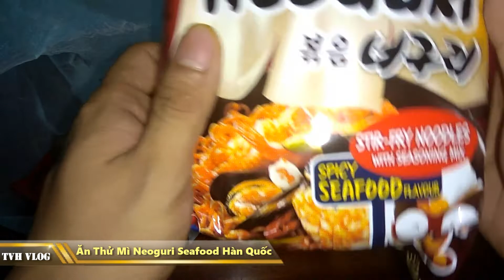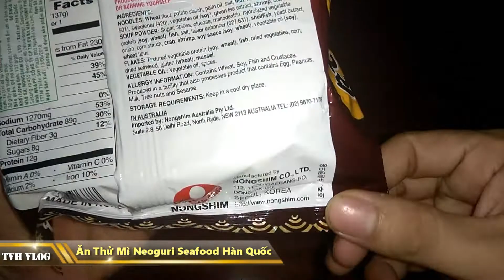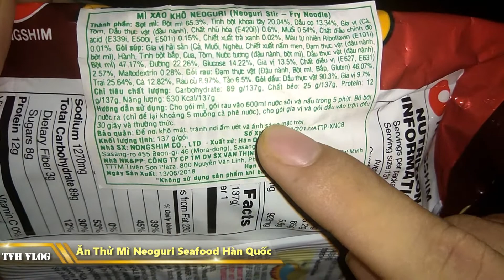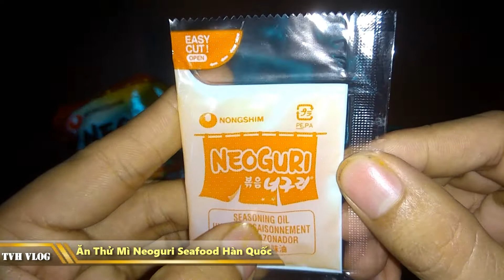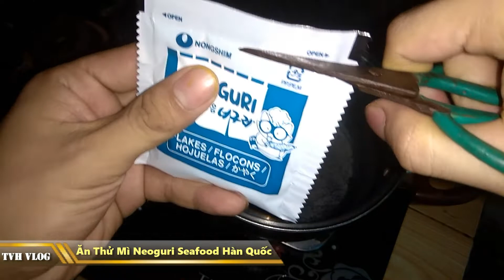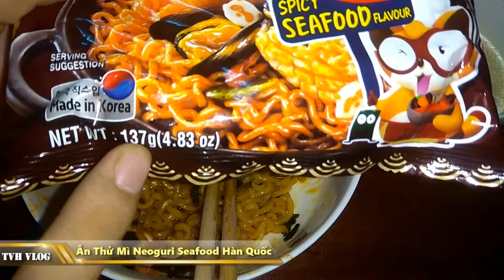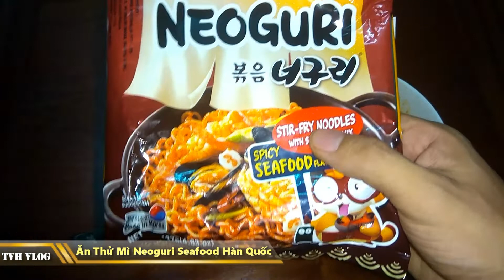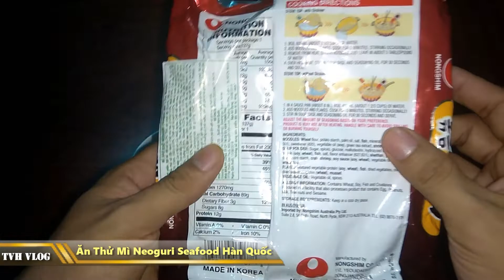Ăn Thử Mì Neoguri Seafood Hải Sản siêu ngon ( Seafood Noodle )| Văn Hóng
Ăn Thử Mì Neoguri Seafood Hải Sản siêu ngon

Mì neoguri seafood hải sản ăn ra sao

Review mì seafood hải sản

Eating show mì seafood neoguri hàn quốc